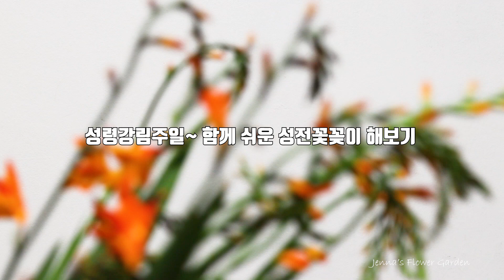함께 쉬운 성전 꽃꽂이 하기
♡제나의 꽃 정원입니다.♡

/flower arrangement

오늘은 쉬운 성령강림절 성전꽃꽂이를 교회 주일학교교사 쌤과
함께 꽃꽂이 실습한 영상을 올립니다.
성령강림절을 맞아 모두 성령 충만한 예배가 되기를 빕니다.

성령강림절은 예수님이 부활하시고 승천하시기 전
제자들에게 예루살렘을 떠나지 말고 아버지께서 약속한 것을 기다리라고 (사도행전1장4절)
말씀하셨는데 이 말씀에 순종하여 마가의 다락방에 모여 제자들과 성도들 120명이
예수님 부활 50일째 되는 날
오순절에 임한 성령으로 충만하여 뜨거운 전도 활동을 시작한 날을
성령강림절이라 부르며
이 성령강림절은 교회의 확장과 성장을 하는 날로
하나님께 영광 돌리며 성령님의 역사와 인도와 충만을 바라며 기다리는 날입니다.
시청하여 주심을 감사합니다.

※영상 꽃꽂이 한쪽 재료 (재료는 작품의 크기에 따라 다르니, 양은 참고만 하세요~)
~오늘의 재료~
◈삼지닥(빨강) 반단 /꽃말~당신을 맞이합니다.
◈이끼시아(크로코스미아 몬테브레티아) 반단 /꽃말~청초
◈거베라(빨강) 반단(큰꽃 5송이) /꽃말~신비 수수께끼
◈아레카야자 반단 /꽃말~부활
◈알스트로메리아 한단(영상은 반 단이나 1단 정도가 좋아요! / 꽃말~새로운만남 배려
◈드라세나 크리스탈 1줄기 /꽃말~당신 곁에 있겠습니다

☆[배경음악]☆
▷Twin Musicom의 Italian Morning에는 크리에이티브 커먼즈 저작자 표시 4.0 라이선스가 적용됩니다.